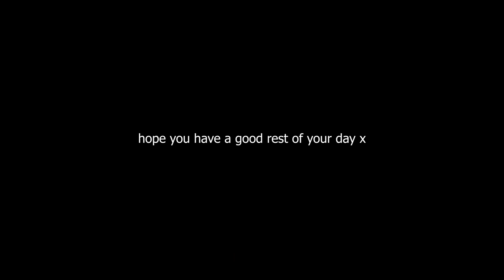SHERIFF SPEEDRUN: BODYING BOTH IMPOSTORS in RECORD TIME!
Once again, Koji outsmarts the big brains 5up and Janet to Clutch what seemed like an unwinnable game!

SQUAD
Stream Date: Wednesday 19th October 2022